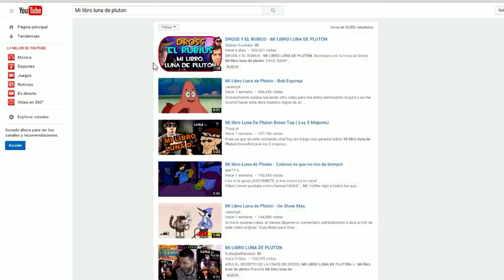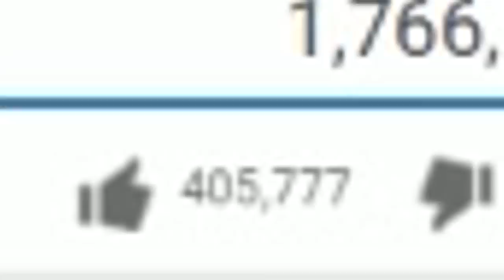RESCATANDO A CURLY !! - Fernanfloo Saw Game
Bienvenidos a "fernanfloo saw game". El malvado Pigsaw (jigsaw) ha secuestrado a fernanfloo y a su amado perro. Tendrás que ayudar a Fernanfloo a encontrar a su perrito Curly para luego escapar de las malvadas manos de Pigsaw. ¡¡ QUE COMIENCE EL JUEGO !!